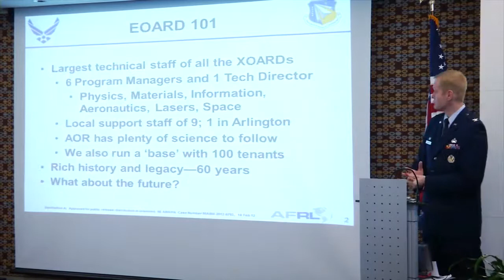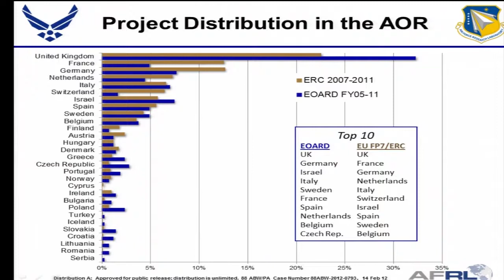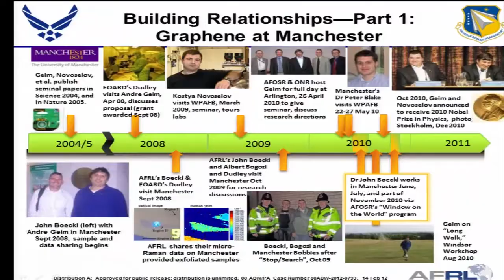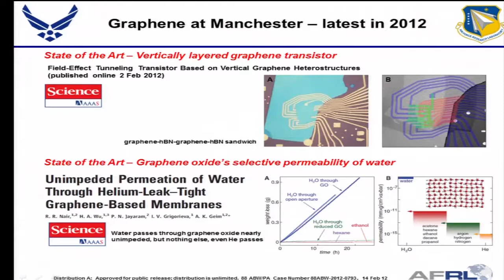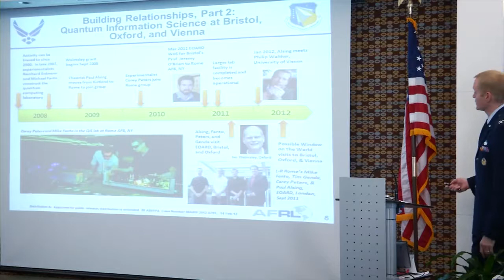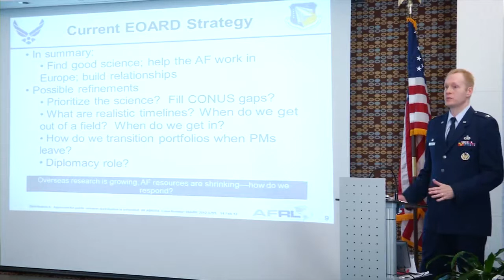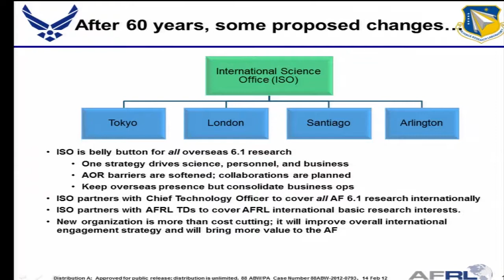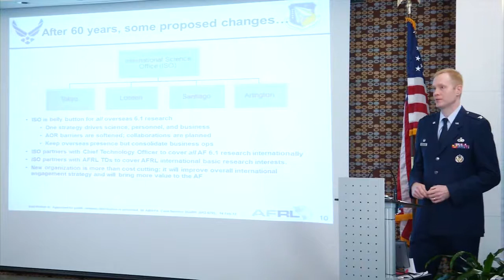Colonel Gresham - European Office of Aerospace Research and Development (EOARD) Overview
2012 AFOSR Spring Review

Col Gresham gives an overview of the EOARD Office